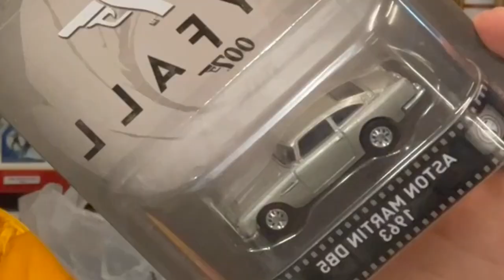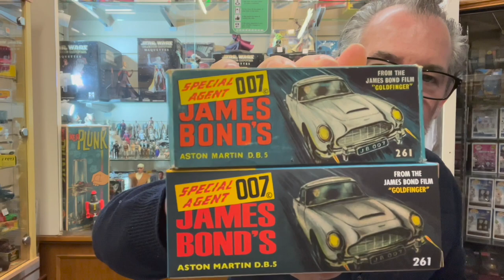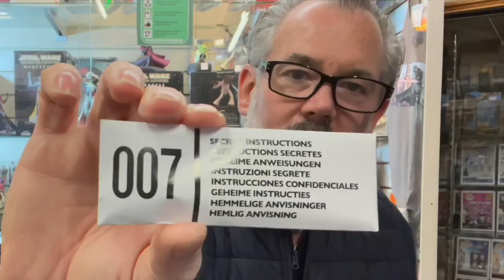Unboxing the new James Bond DB5 Toy By Corgi 261 Goldfinger 60s version RT26101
Its finally here corgis remake of the classic 1960sn Jmaes Bond Aston Martion DB5 !

like the film No Time To Die this is a toy i'v been waiting for corgi toy remake for a long time ! And if your a Bond fan (like me) the Corgi Toys are almost as legendary as the Movie franchise itself ! My entire childhood has been spent collecting, and bond cars have been an staple of that collection ! Notably the Aston Martin DB5 which is a car i am obsessed with, so i'm glad there is an new version James Bond DB5 Toy By Corgi 261 Goldfinger 60s RT26101 ! And as corgi have been at the fore front of modelling our favorite spy's transport of choice since 1965 ! these latest releases do not disappoint ! also as there is much anticipation as to who will be the next 007, bond 25 has a lot to live up to ! especially as  Craig's shoes will be extremely hard to fill !

Brooks Collectables Blackpool
7 Waterloo Road
Blackpool
Lancs
FY4 1 AF

I’ve bought the kit with my own money, and am not being paid in any way to promote or endorse this product I’m building hot purely as a fan !

Welcome to the world of Brooks Collectables, family run since 1949 we are a traditional seaside gift shop with a twist. We mix seaside souvenirs with retro gifts, tv & film merchandise, prop replicas & vintage toys. Experts in collecting we regularly appear on television & radio, our toy museum brings people from around the world to our modest little store. Based on the promenade in Blackpool if you need an epic gift, have vintage toys you want to sell, or need that special piece for your collection, then you need Brooks Collectables